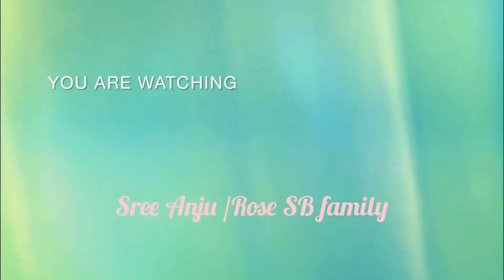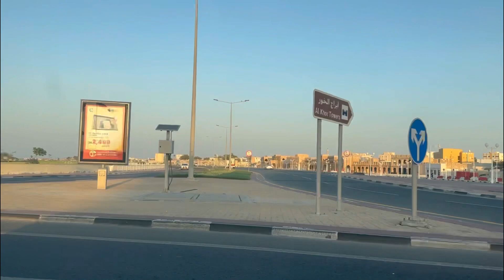We’re going to the Beach 🏊‍♂️@ Alkhor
During Holidays (Eid Al-Adha 2023)